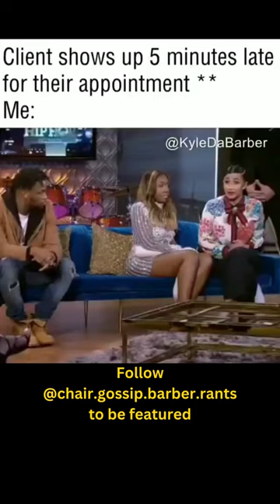Client shows up 5 minutes late to their appointment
Follow @chair.gossip.barber.rants #1 hub for chair gossip and barber rants - use chairgossip & barberrants to get featured